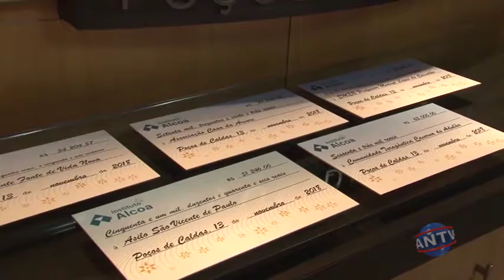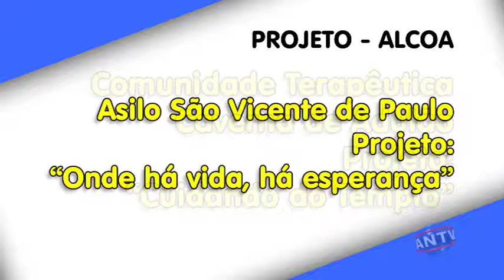Cinco entidades são beneficiadas com recursos do Instituto Alcoa, entre elas duas de Andradas